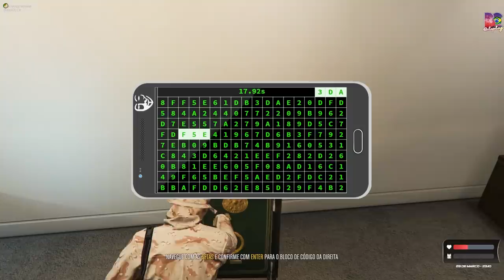GTA 5 ROLEPLAY BRASIL - A BOCA FOI DESCOBERTA! - *deu ruim!?* - (8ª TEMPORADA EP 65)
Fala pessoal, bora assistir GTA 5 ROLEPLAY BRASIL - ENCONTRARAM NOSSA BOCA! - *deu ruim!?* - (8ª TEMPORADA EP 65)